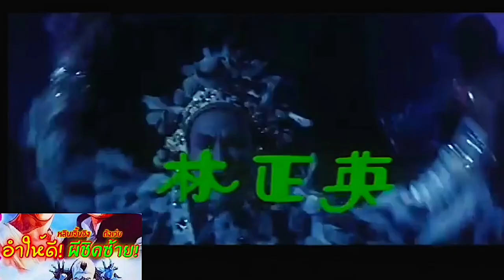| แนะนำหนังน่าสะสม | อำให้ดีผีชิดซ้าย | HOCUS POCUS-1984 | 人嚇鬼 | MOOHAM Bros.TH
-แสบ
-sabsamuel
-sabsamuelkhamphiman

อำให้ดีผีชิดซ้าย | HOCUS POCUS | 人嚇鬼-1984 | แนะนำหนังน่าสะสม | TALK ABOUT MOVIE

Radio-Version.

อำให้ดี!ผีชิดซ้าย/Hocus Pocus
พ.ศ. 2527/1984 ‧
ภาพยนตร์แนวสยองขวัญ/แฟนตาซี/ตื่นเต้น
วันที่ฉายครั้งแรก: 12 มกราคม 2527
ภาพยนตร์แนวสยองขวัญแอ๊กชั่นตื่นเต้น สัญชาติฮ่องกงปี1984 เป็นเรื่องราวของคณะงิ้วโชว์ที่ออกทัวร์ตามงานจ้าง และมีงานหนึ่งที่ขณะงิ้วต้องได้ไปโชว์แต่ใต้เวทีงิ้วนั่น ทุกคนกลับพบศพเหลือแต่โครงกระดูก และแล้วความเฮี้ยนและความสยองจึงเกิดขึ้น
นำแสดงโดย-หลินเจิ้นอิง อาจารย์ผีกัดที่ทุกคนรู้จักในภาพยนตร์เรื่องนี้เขารับบทหัวหน้าและอาจารย์ขณะงิ้ว

ผู้กำกับ: Yuet Sang Chinมีส่วนร่วม
รางวัลที่ได้รับการเสนอชื่อเข้าชิง: ฮ่องกงฟิล์มอวอร์ด สาขาออกแบบฉากต่อสู้ยอดเยี่ยม

人嚇鬼
Hocus Pocus  (1984)
MegaStar DVD Title: Hogus Pogus
Country: Hong Kong
Genre: Ghost
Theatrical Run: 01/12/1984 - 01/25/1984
Box Office: HK $6,959,168.00
 Director
  Chin Yuet-Sang
 Script
  Au Bing-Naam
 Action Director
  Sammo Hung Stuntmen's Association
 Producer
  Sammo Hung Kam-Bo
 Cast
  Stephen Tung Wai ... Kuei
  Law Ho-Kai ... Chia
  Lam Ching-Ying (1) ... Master Sheng
  Peter Chan Lung ... Piao
  Chin Yuet-Sang ... Wandering ghost
  Tai San (1) ... Fierce ghost
  Lau Nga-Lai ... Sister Lai
  Ka Lee ... Guang
  Chang Ching-Po ... Opera troupe boss
  Ng Min-Kan ... Opera troupe member
  Yuen Miu ... Opera troupe member
  Paco Yick Tin-Hung ... Opera troupe member
  Wong Kwan-Hong ... Opera troupe member
  Wu Ma ... Hawker customer
  Fung Ging-Man ... Restaurant boss
  Wong Hung (1) ... Restaurant customer
  Chow Gam-Kong
  Sa Au ... [Extra]
  Ha Kwok-Wing ... [Extra]
  Johnny Cheung Wa ... [Extra]
  Lee Fat-Yuen ... [Extra]
 Production Company
  Paragon Films Ltd.
 Distributor
  Golden Harvest Productions (Hong Kong)
 Production Manager
  Billy Chan Wui-Ngai
 Sound Recordist
  Chow Shao-Lung
 Script Supervisor
  Law Yiu-Lam
 Planning
  Wu Ma
 Lighting
  Huang Wei-Shing
  Leung Wai-Tong (2)
  Au Chok-Lam
 Makeup
  Simon Chan Kok-Hong
 Props
  Cheung Foo-Wing
 Cinematographer
  Danny Lee Yau-Tong
  Ricky Lau Koon-Wai
 Special Effects
  Chan Chap-Hung
  Jonathan Ting Yuen-Tai
  CinetWork
  Cine Art
 Editor
  Peter Cheung Yiu-Chung
 Costume Designer
  Chu Sheng-Shi
 Re-recording Mixer
  Ding Yue
  Wong Ping
 Assistant Director
  Chang Ching-Po
  Au Bing-Naam